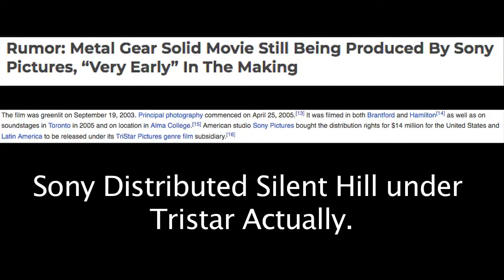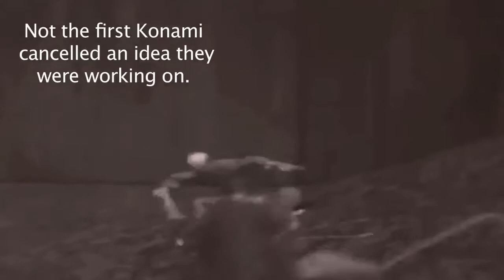DEATH STRANDING Is A Metal Gear Solid/Silent Hill CROSS-OVER??? (Theory & Discussion!) PART II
In PART TWO of my Death Stranding Theories Discussion I now discuss one of my core ideas that I have had for a while now and it appears there are others who share the same thoughts though in my case I assume its both. Again, these my THOUGHTS, for hard potential evidence do please CHECK OUT the following channels…

Both these channels provide a lot of food for thought. Nevertheless, we'll find out very soon what the truth really is.